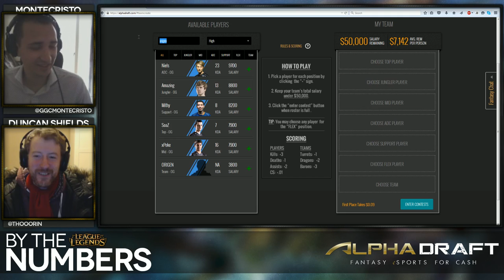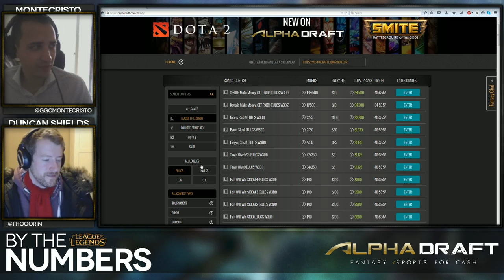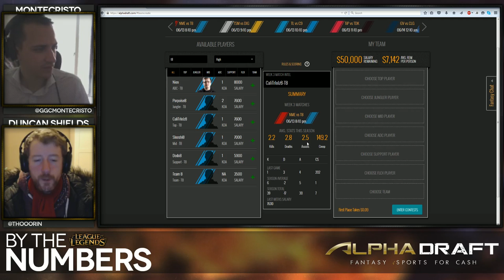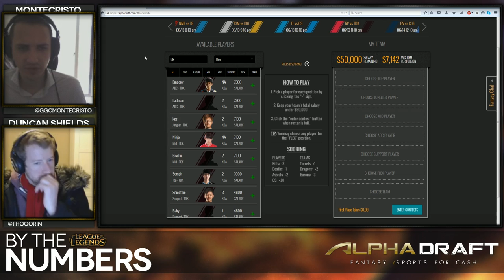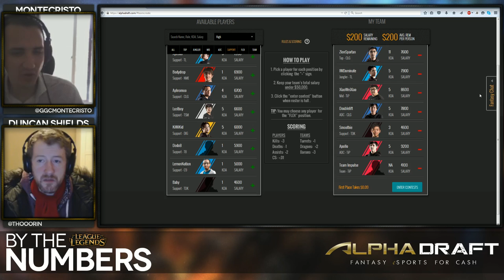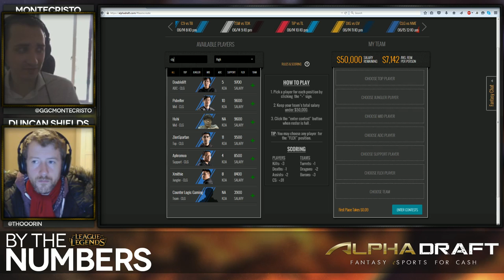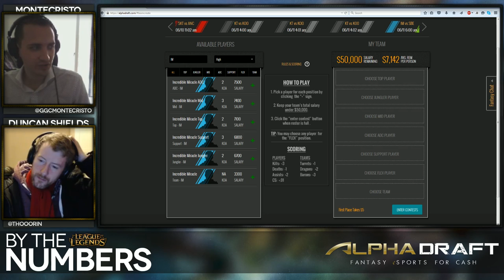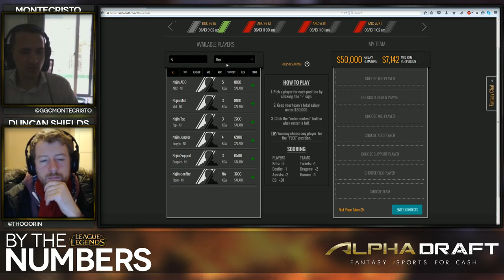[E03] By The Numbers: League of Legends with MonteCristo and Thorin | Alphadraft Podcast Episode 3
0:00 Introduction
1:10 Monte's braggart corner
8:00 EULCS W3D1
15:40 EULCS W3D2
24:20 NALCS W3D1
40:00 NALCS W3D2
46:35 LCK W4D1+2
58:00 LCK W4D3+4

[HS] Hearthstone: Heroes of Warcraft:
◗ Coming soon!

[SMT] Smite
◗ Coming soon!

◗ Coming soon!